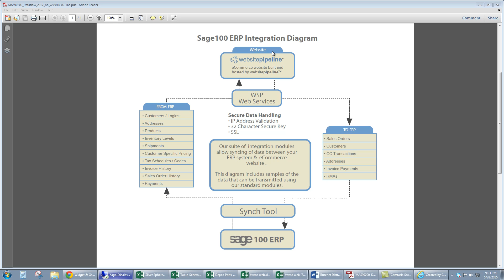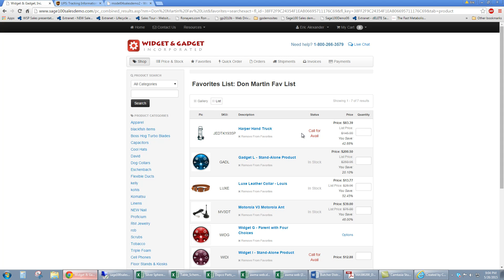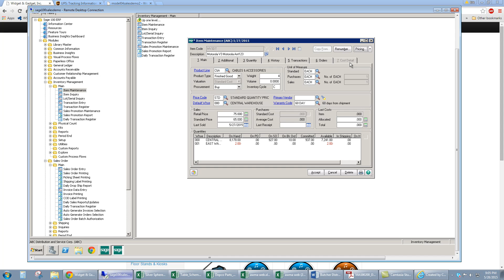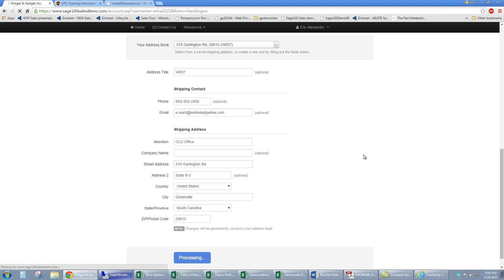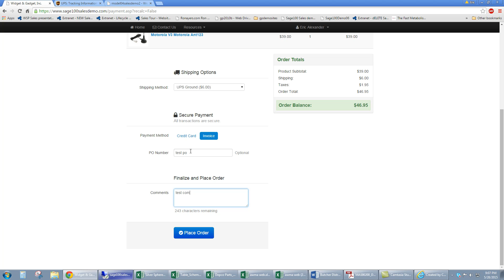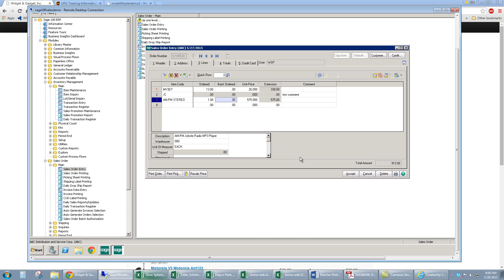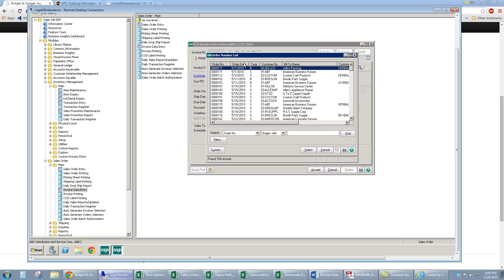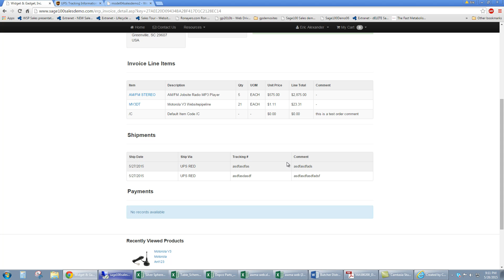Website Pipeline Demo Sage100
Watch our 10 minute high level overview of our B2B customer portal integrated with Sage100.